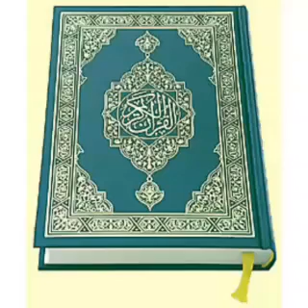Madiakho La Biographie Du Prophete Mohamed - vl31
KAWANDE.SONINKE